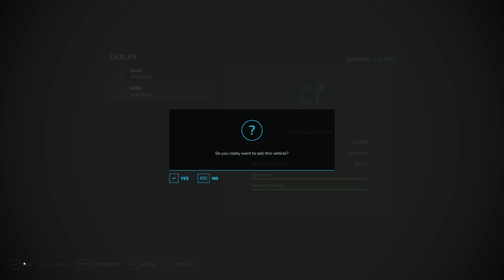Vintage Survival: Rehdornheim Episode 17 (Formerly Brzozowka)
The wood that was cut for field expansion allows for some major equipment upgrades!